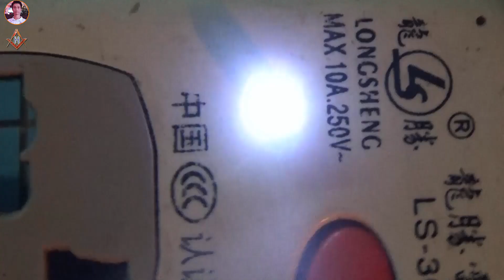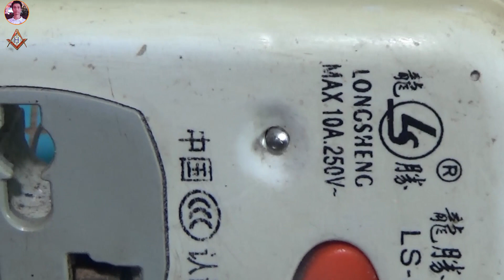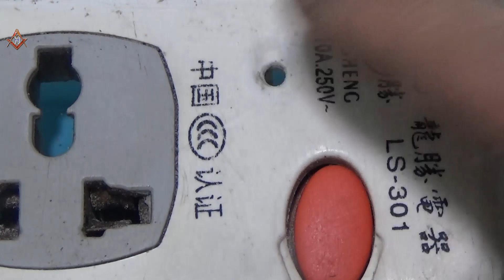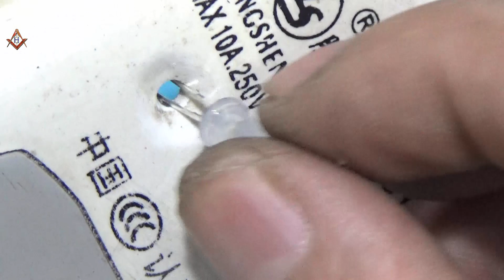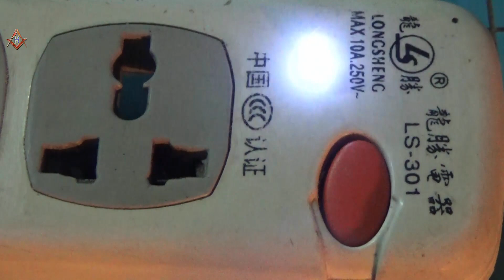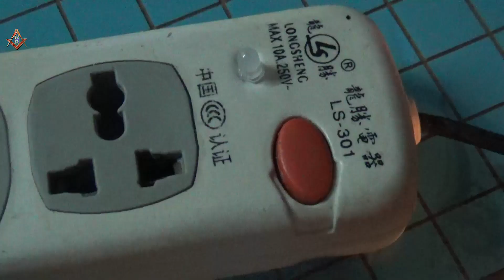single led lamp on ac - simple led light 120 240vac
How to connect 01 led to ac power, from 120v to 240vac. Brighter to night lighting, bedroom lights. Or simply indicator lights. To make Led brighter is not that simple.
channel